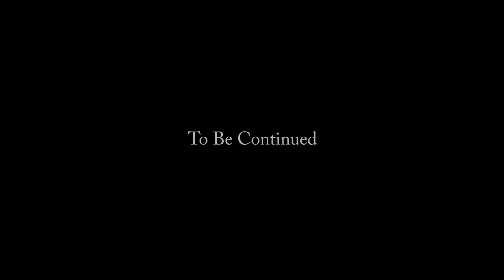Radio Interview - Edge Radio - Tasmania's Paranormal Experiences - Part 3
We had the pleasure to be interview by "CC Thornley", who works closely with Edge Radio. Part three covers topics such as how we handle public criticism as a team, why we wouldn't fake evidence,  our former psychic medium and various discussions on  paranormal topics.